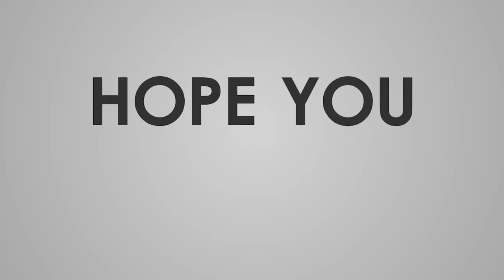Blessed Poverty - Pastor Samuel Mwangi - 100 days of Prayer Day 58